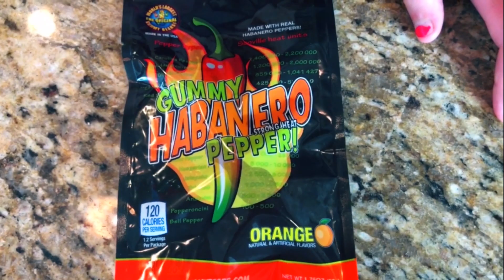MYSTERY WHEEL OF ICE CREAM CHALLENGE!! Kids Play Mystery Ice Cream Challenge Game!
Hey guys are back with another mystery wheel challenge!!! We love ice cream and we love challenges, so today we are trying to make the mystery wheel of ice cream sunday!!!  What kind of ingredients will we land on with our Mystery Wheel?

The Wild Adventure Girls Channel is your fun, one stop connection to a wild world of awesome adventures, amazing science experiments, cool DIY crafts, reviews, awesome animal encounters, "how to" videos, and just plain videos that are "laugh out loud funny" of kids who just want to have FUN!

Follow The Wild Adventure Girls!

See ya on the next Wild Adventure!